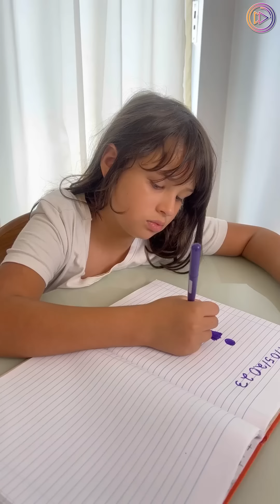Madrasta tratava mal a enteada, mas não contava que isso fosse acontecer.